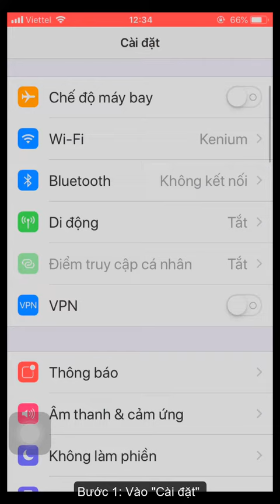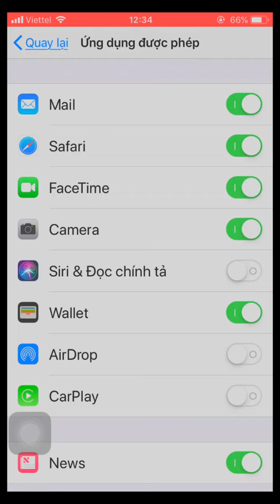How to turn on Airdrop iOS 12 13